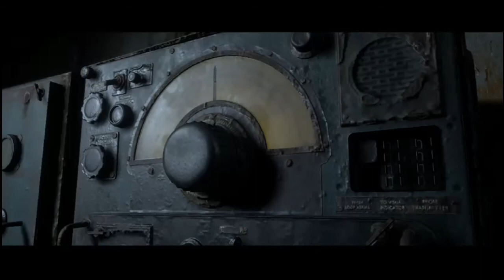Man of Medan ~ Let's Play: 24 - End of Playthrough 4&5 both Perspective's